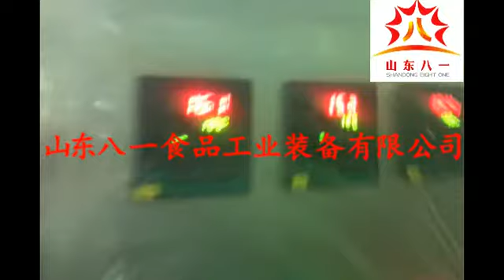automatic french fries production equipment